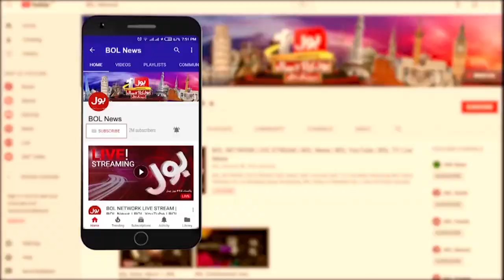Hafiz Naeem Determined To Become Mayor | JI VS PPP | Breaking News